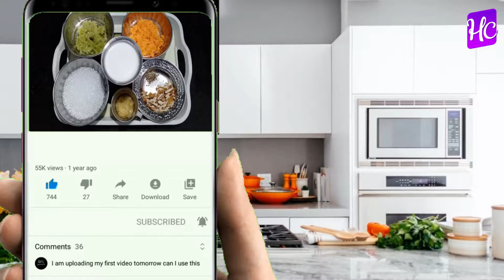Kaddu Carrot Kheer సొరకాయ క్యారెట్ ఖీర్ వెరైటీగా | Haasini Creatives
Kaddu Carrot Kheer
Ingredients:-
Half cup grated Kaddu
Half cup grated carrot
Dry fruits, 1 tablespoon Ghee
Half cup soaked Sabudana
One glass of milk
Process:-
Add 1 table spoon of ghee
Soak sabudana for 10 minutes
Add Half grated Carrot
Kaddu/ lauki (slim kaddu /bottle gourd)
Add half cup grated Kaddu
Add dry fruits
Pour one glass of milk
Add half cup sabudana
Add half cup sugar (add as per your taste)
Add cardamom for flavor / elaichi
add kesar if you want / kumkum puvvu